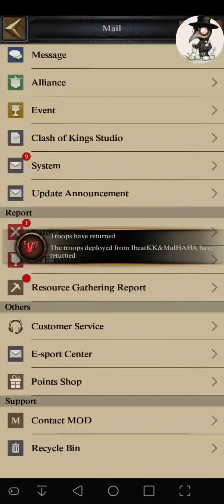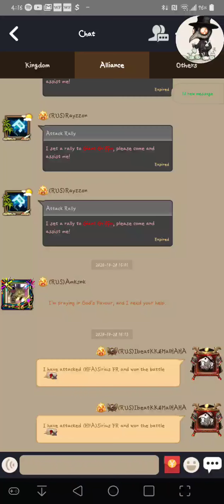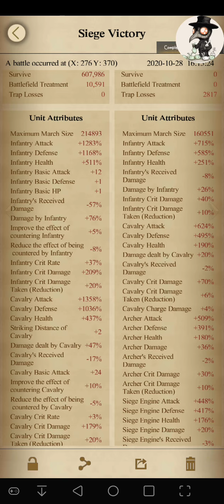OMG... Lord 57, 1 shot solo, 8.6m troop ZERO!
😂🤣🤣🤣🤣Lord 57? wtf, lord 57 super farm?? Why would a farm castle go through the trouble of upgrading lord to 57🤷‍♂️🤦‍♂️🕺🕺🕺